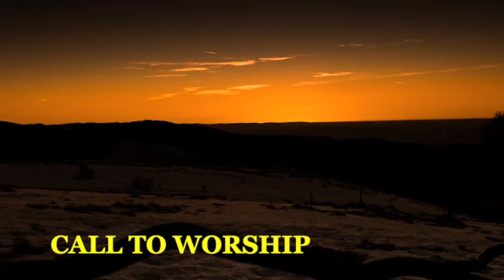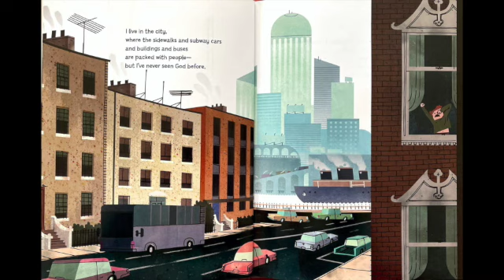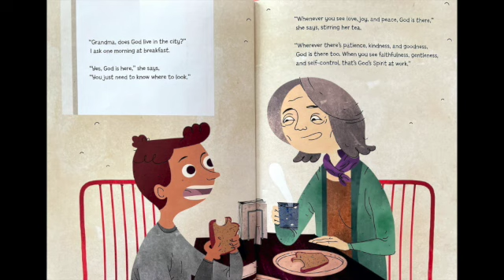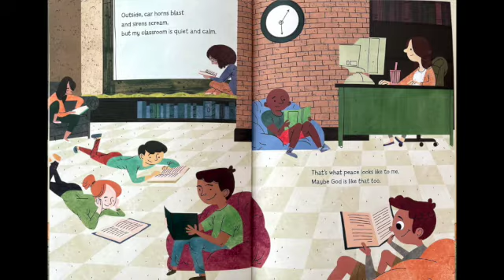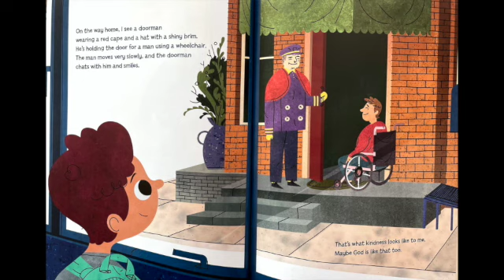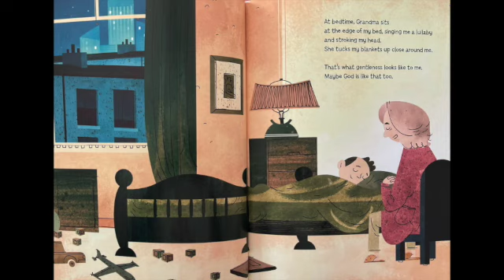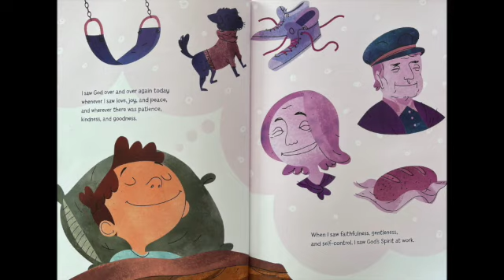Transfiguration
Sunday Worship Video 2-14-21